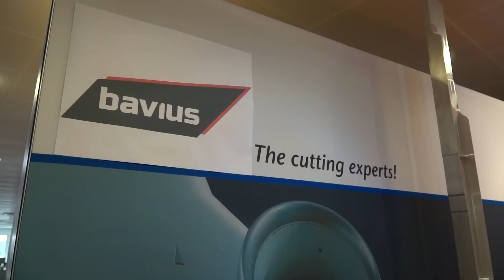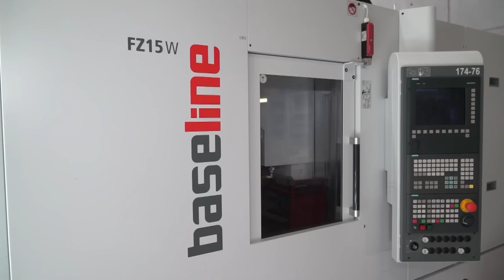Swarf and Chips next week comes from Germany here's a taster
Next Friday swarfandchips comes from Germany. We spend the week with ETG travelling around their principles, learning about new technologies and new innovations from Stama, Bavius and Chiron. Here's a taster of what's to come next Friday.